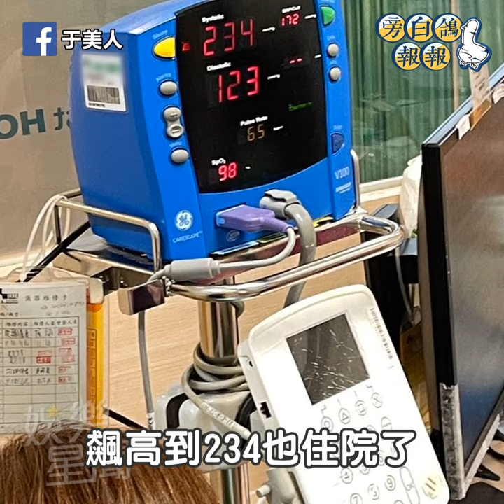于美人學霸兒初亮相就拜票 王彩樺眾藝人站台華麗歌舞｜三立娛樂星聞